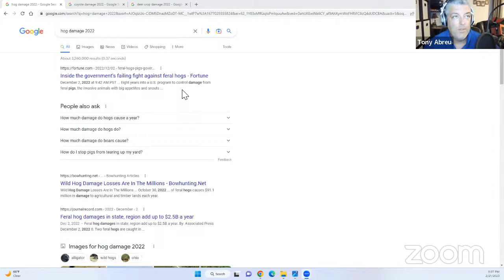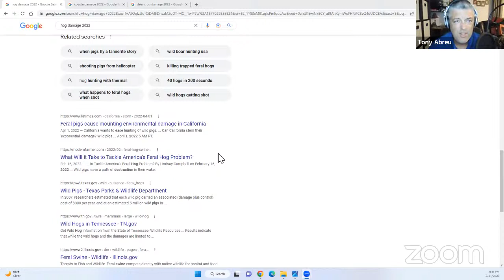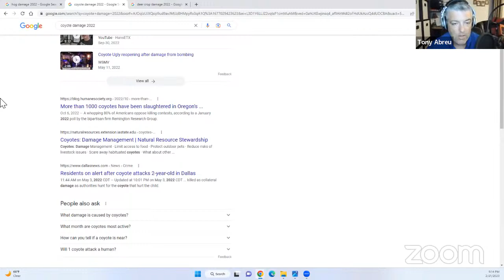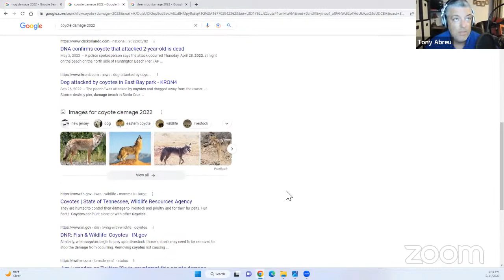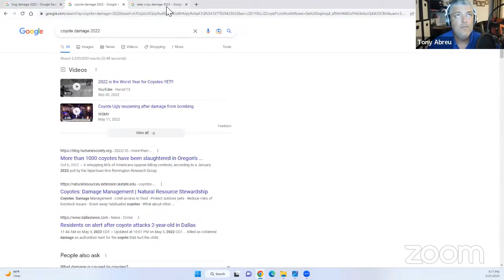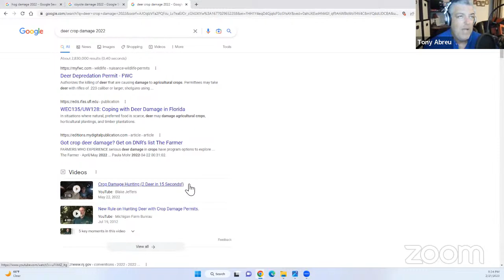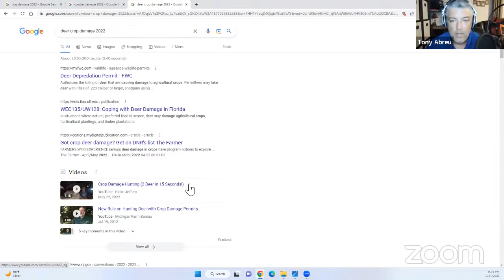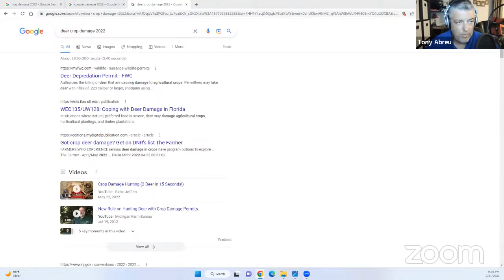Night Hunting Podcast - Episode 4 - Things To Hunt At Night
This is the new Night Hunting Podcast  by Perceptive Outdoors and Tony Abreu.  This is a podcast for night hunters and all about night hunting.
In episode 4, I talk about things to hunt at night.
https:perceptivegear.com for all your night hunting needs.